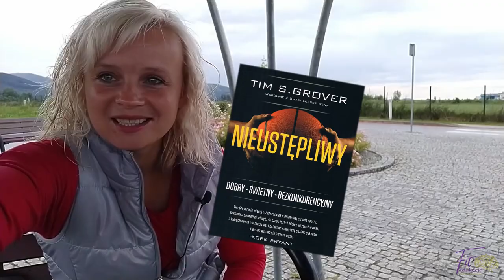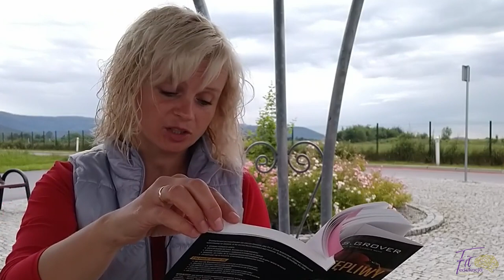Z KSiążką w lesie 13